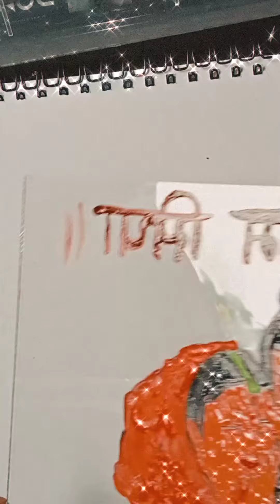Shree ram ji with Sita Mata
how to draw Shree Ram painting
glass painting
lord shree ram drawing 🙏
Sita Mata or shree ram ji drawing